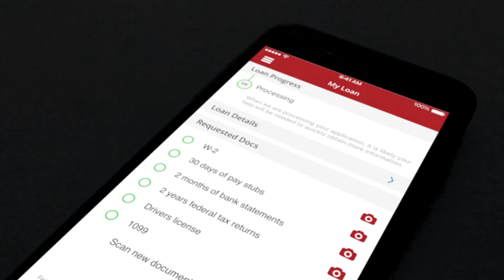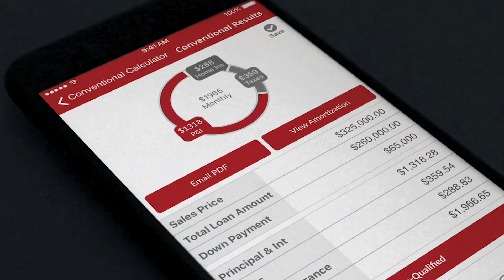Introducing the CCFBank Mortgage app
Introducing the CCFBank Mortgage app! Get pre-approved for a loan by easily filling out an application on your mobile device. Easily send documents through our encrypted and secure photo scanner. Get your loan up to 20% faster with payment calculation and rate locking.

Connect with CCFBank online!

About Us!
At CCFBank, Making More Possible is a way of life. Our goal, each and every day, is to show our customers that we can make more possible for them! While most banks are guided by limitations, CCFBank is guided by possibilities. Whatever our customer’s dream, we’ll find a way to make it happen. All so they can get more out of their money – and their life.